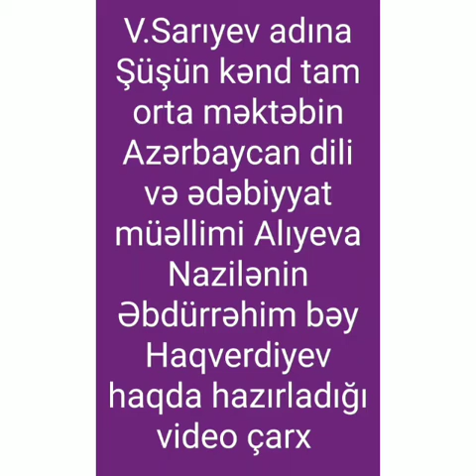Əbdürrəhim bəy Haqverdiyev haqda video çarx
Əbdürrəhim bəy Haqverdiyev haqda videoçarx